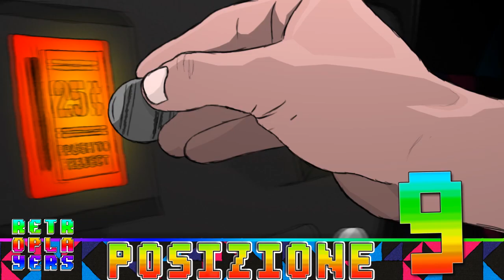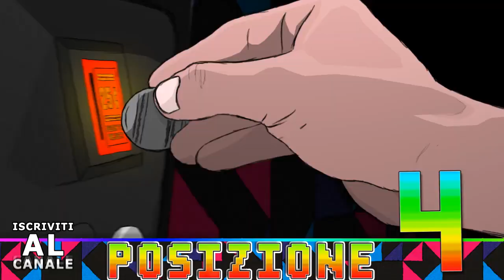RetroTop10 - Top 10 Giochi Coop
Non sapete cosa giocare con i vostri amichetti pazzerelli? eccovi i 10 giochi in cooperativa che ci hanno divertito di più ;)